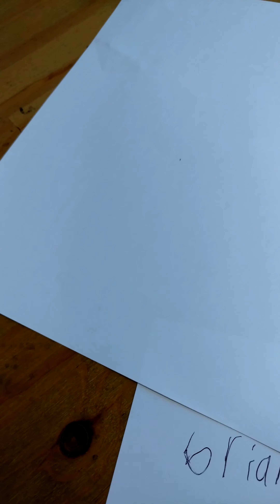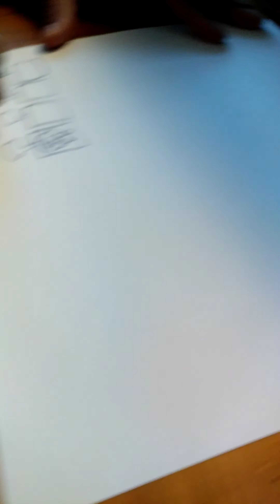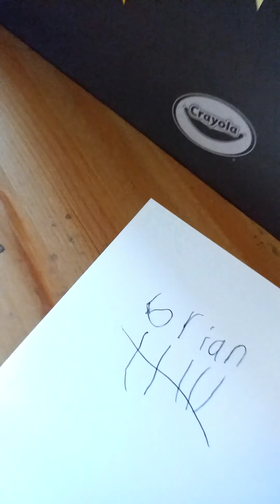Drawing contest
Drawing my favorite things